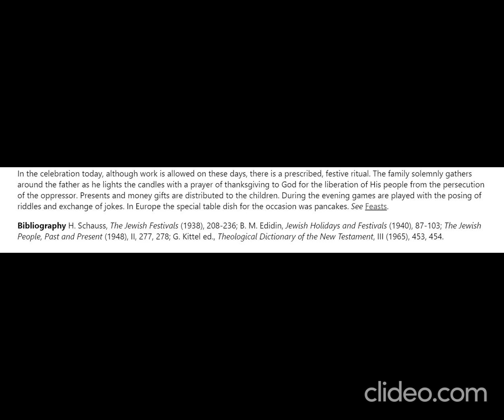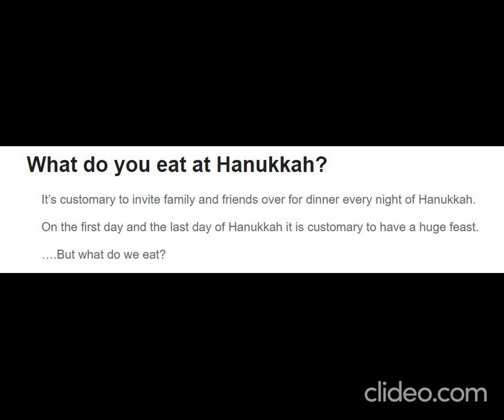Feast of Dedication/Hanukkah Hanukkah Feast of Dedication